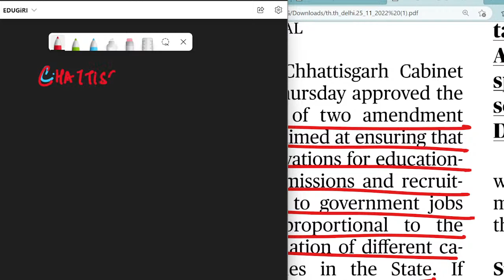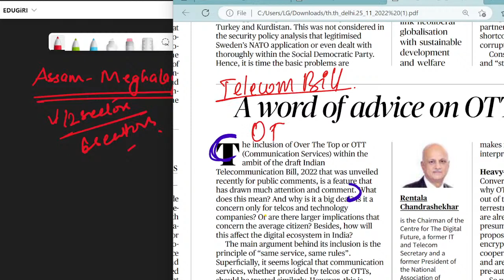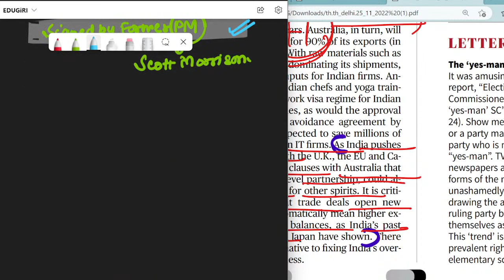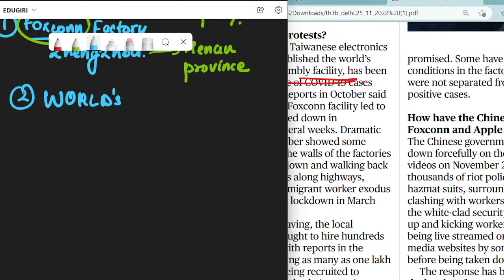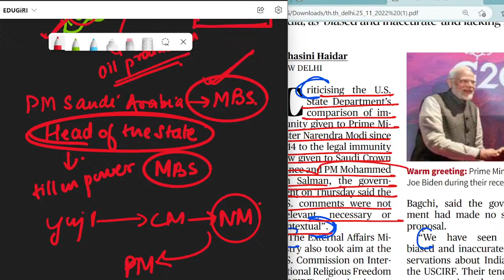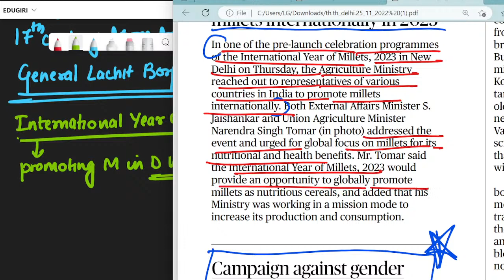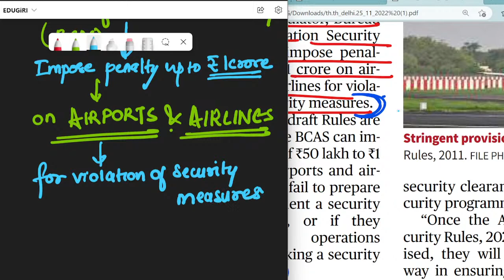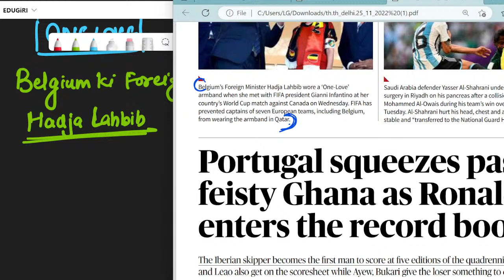The Hindu Analysis 25th November, 2022 For beginners/Editorial/Vocab CDS/CUET/CLAT/NDA/LLB/SET/SSC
Telegram: Edugiri (For Marked The Hindu Newspaper)

Newspaper for CLAT
Newspaper reading for CLAT
Newspaper Analysis today for CLAT
Newspaper Reading
Newspaper Editorial Reading
Newspaper Analysis
Newspaper for CLAT Preparation
Newspaper for MPPSC
Newspaper for beginners
Newspaper for RBI grade B
Newspaper for WBSC
Newspaper for CLAT
Newspaper for UPSC
The Hindu Newspaper Today
The Hindu Newspaper Today for CLAT
The Hindu Editorial by Edugiri
The Hindu Notes for CLAT
The Hindu Notes for today
Newspaper Analysis today
Newspaper Reading for NDA
Best Newspaper for NDA
News for NDA
Newspaper for NDA
the hindu for clat llm
the hindu for clat
clat llm the hindu